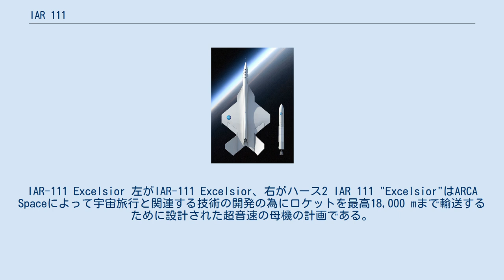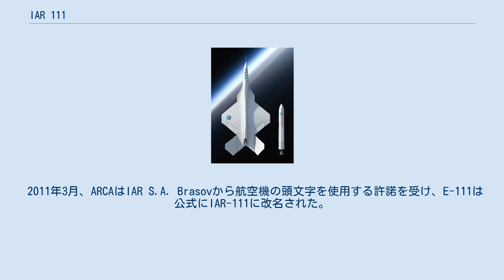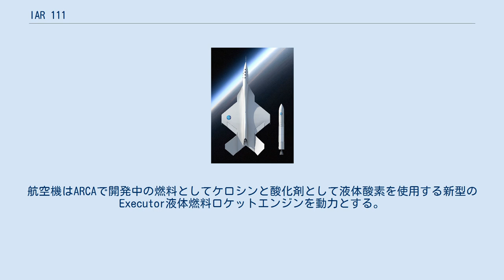IAR 111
IAR-111 Excelsior 左がIAR-111 Excelsior、右がハース2 IAR 111 "Excelsior"はARCA Spaceによって宇宙旅行と関連する技術の開発の為にロケットを最高18,000 mまで輸送するために設計された超音速の母機の計画である。
航空機は大半が複合材で製造され、海面から離着陸するように設計された。
当初の初飛行の予定は2013年だった。
 航空機の設計はヘレン2ロケットの打ち上げが成功する前に開始された。
ARCAは2010年12月にブカレストのBRDの拠点で記者会見を開いて公表するまで秘密にしてきた。
初期の航空機の名称はE-111だった。
 2011年3月、ARCAはIAR S.A. Brasovから航空機の頭文字を使用する許諾を受け、E-111は公式にIAR-111に改名された。
胴体の成型作業は2011年初頭に開始され、9月に完了した。
操縦席の構造体は7月に完成した。
それは脱出可能で(主と予備の)2基のロケットを備えたパラシュートを安全装置として備える。
同様に9月に航空機のCFDシミュレーションが完了した。
 2011年9月29日に操縦席投下試験が成功した。
パラシュート式回収装置の試験のために高度700mのMi-17ヘリコプターから操縦席を投下した。
 2011年12月、航空機の胴体の最初の2区画が完成して部分的に組み立てられた。
 IAR-111は海面から離着陸するように設計された。
ARCAは降着装置と航空機の費用を低減する目的でこの手法を決めた。
他の要因としてルーマニアには高高度に飛行のための航空機の試験を安全に実施できる無人の地帯が無い事がある。
 航空機は重量と高速での抵抗を低減する目的でダイヤモンド型の主翼を備える:離着陸時に水面と接触する事を避ける目的で"V" 尾翼が選択された。
2個のフロートを備え、それらの間に積載物を搭載して3番目のフロートとして機能する。
積載物はハース 2ロケットまたは外部燃料タンクになる予定である。
 空気力学操舵面のために操縦席からフライバイワイヤで油圧制御を使用する。
航空機はARCAで開発中の燃料としてケロシンと酸化剤として液体酸素を使用する新型のExecutor液体燃料ロケットエンジンを動力とする。
 操縦席の壁と窓は薄いがエンジンの爆発に耐えられる厚みを備える。
さらに操縦席は機体から切り離して2本のロケットで推進して(主と予備の)パラシュートで降下する。
航空機は失速しないように小型のパラシュートと大型の回収用パラシュートを備える。
 ミッション6で高度700mから降下する安全性を確認する試験を行う。
パラシュートの一つが爆発ボルトを試験するために開いた。
試験は成功して操縦室は良好な状態で回収された。
 仕様は公表された大まかな設計目標に基づく